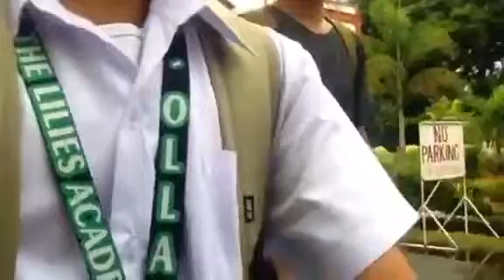My first Vlog hahahah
sorry sa low quality vlog hahahaha
P.s last November pa yung video heheheheh